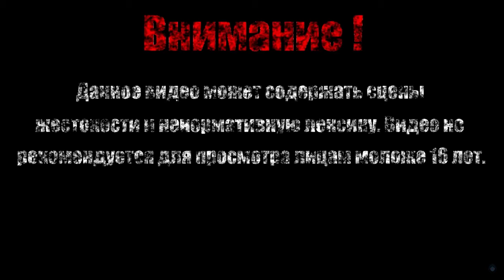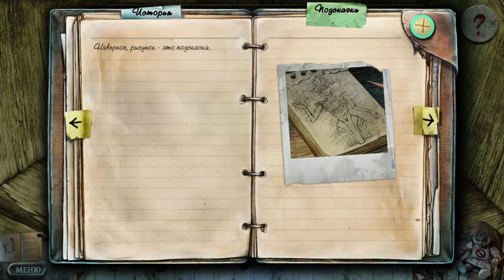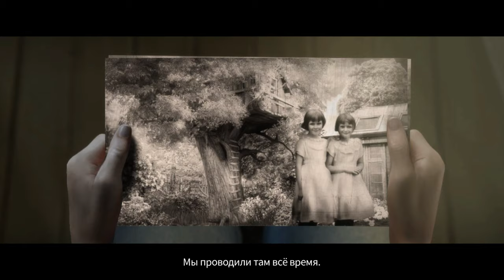НАШЛИ СЕСТРУ【True Fear - Forsaken Souls】#3